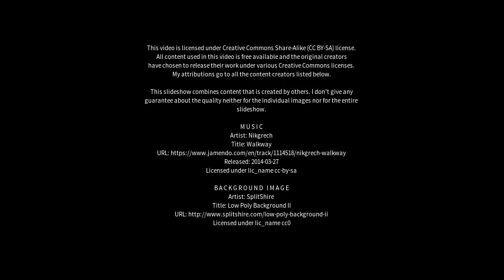Best places to visit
Best places to visit - Carugate (Italy) Best places to visit - Slideshows from all over the world - City trips, nature pictures, etc.